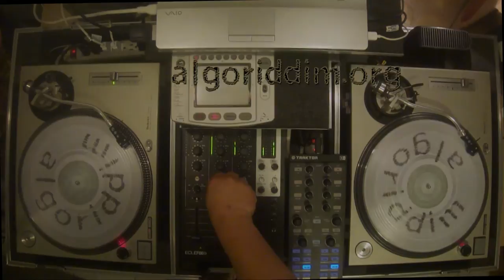Please Be True part 2 (Cornell Campbell, Johnny Clarke, Leroy Smart)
Please Be True: Cornell Campbell [left channel]
Please Be True: Cornell Campbell [right channel]
A Truthful Dub: King Tubby
Go Deh Natty: Tappa Zukie
The Search For Dub: Aggrovators
Set Up Yourself Dreadlocks: Jah Stitch
Let Go Violence: Johnny Clarke
Crisp Version: King Tubby
Leggo Violence: Tappa Zukie
A Way You Come From: Jah Woosh
Dub Away: Aggrovators
Back Out Babylon: Leroy Smart
Western Style: Leroy Smart [left channel]
A Cultural Version: Aggrovators [right channel]
Leggo Violence: Dillinger
Guitar Rockers: Earl Chinna Smith